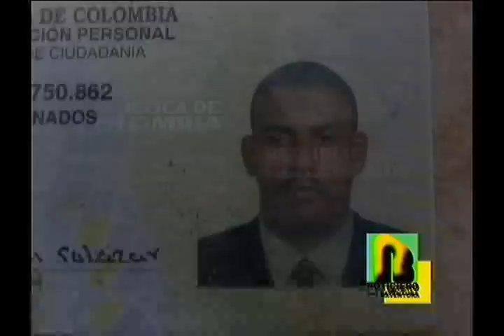Asesinan hombre en el barrio Independencia